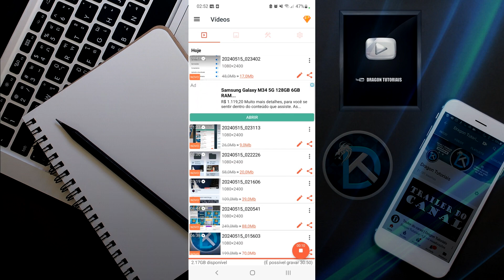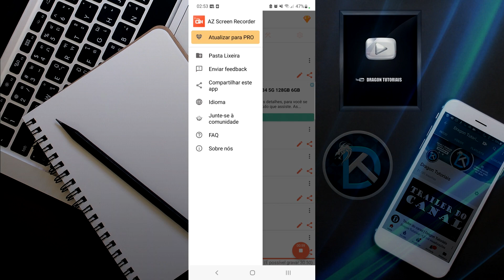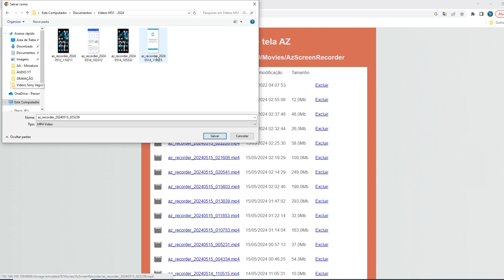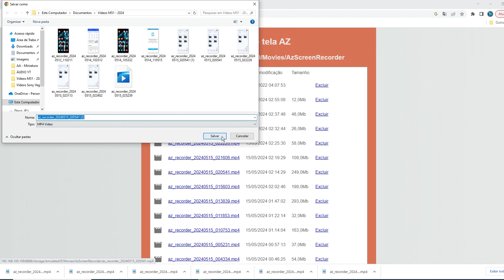Como Compartilhar vídeos gravados no AZ Screen Recorder via WIFI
Quem usa o az Screen Recorder no Celular em algum momento precisa editar esse vídeo no computador, por isso mostro nesse tutorial passo a passo como realizar o processo de enviar o vídeo para o PC sem a utilização de cabos, dessa maneira você não tem trabalho para editar seu vídeo posteriormente pegando ele diretamente pelo wi-fi.